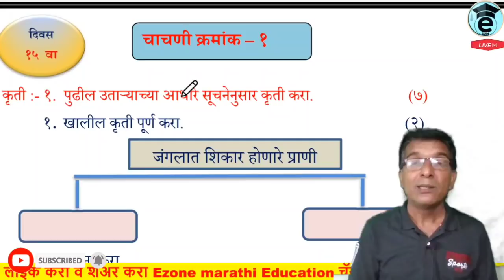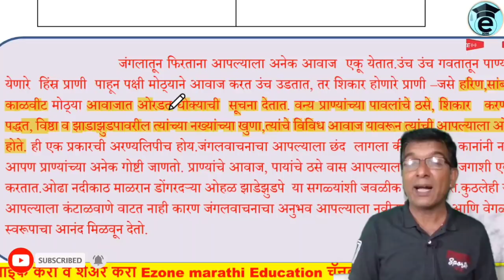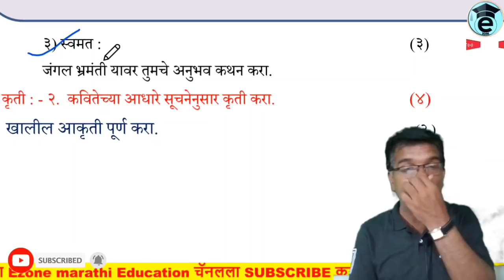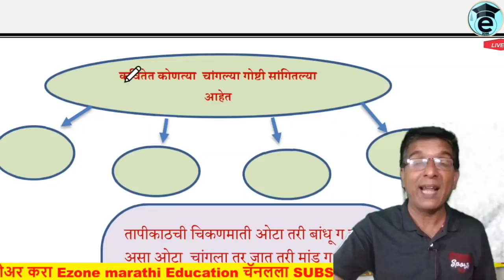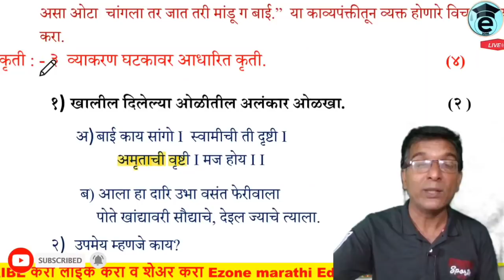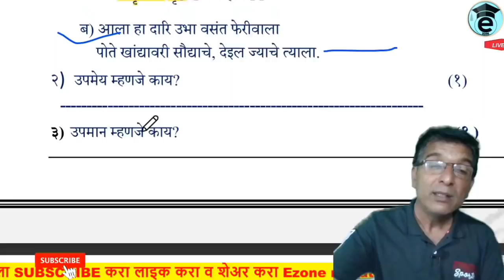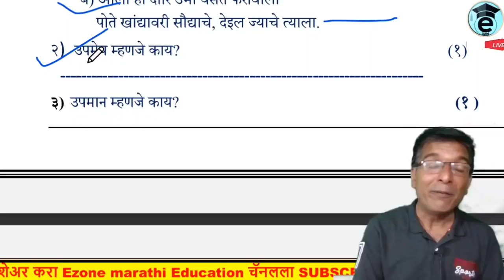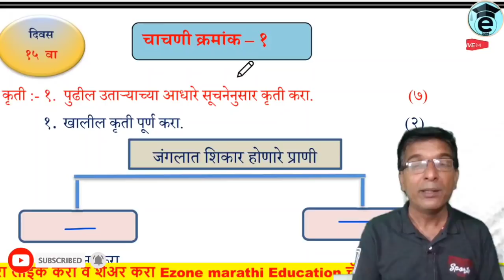Bridge course | 10 th class | Marathi | Test 1 | सेतु अभ्यास | दहावी मराठी | चाचणी क्रं1 | दिवस15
AND😃😃😃😃

AND😃😃😃😃